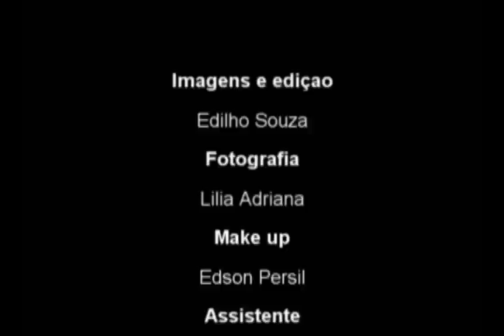Trash the dress Marcia e Marcelo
Trash the dress realizado pela equipe Foto Revelação de Juara MT.
fotografia:Lilia Adriana, cinegrafista e editor: Edilho Souza.